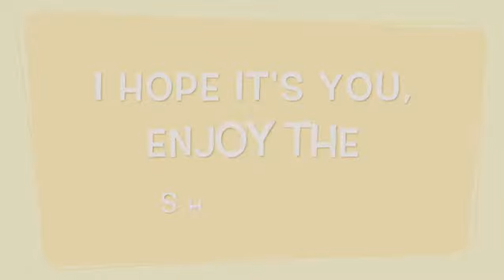Lion King Competition!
Sasha gives the new rules to the PinkTVNowLionKingChallenge!

Lyrics: Danayia Stedham
Logo Design: EV Designs
Logo Animation: @rickproductions